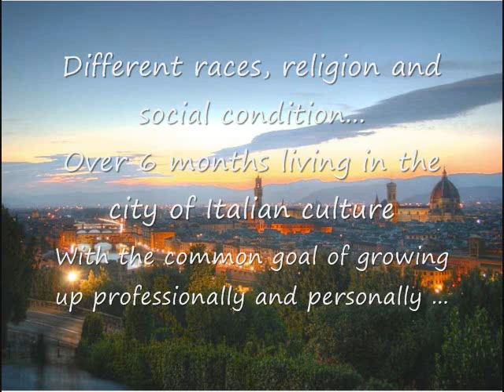GE Oil&Gas University 2008 2009